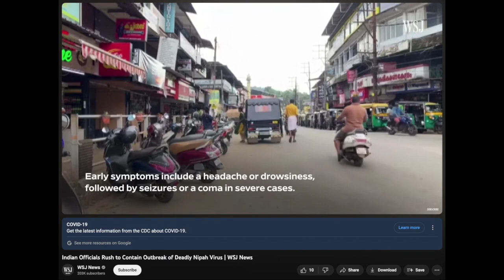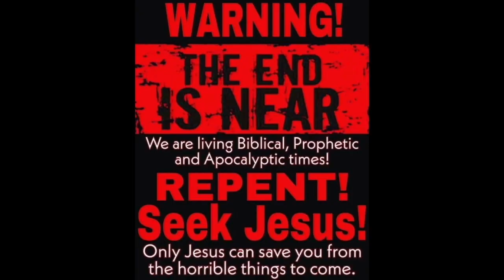meanwhile in India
2 Corinthians 2 : 11 “Lest Satan should get an advantage of us: for we are not ignorant of his devices.”

1 Corinthians 15:1-4
2 By which also ye are saved, if ye keep in memory what I preached unto you, unless ye have believed in vain.
3 For I delivered unto you first of all that which I also received, how that Christ died for our sins according to the scriptures;
4 And that he was buried, and that he rose again the third day according to the scriptures ”

Romans 10:9-10
10 For with the heart man believeth unto righteousness; and with the mouth confession is made unto salvation. “